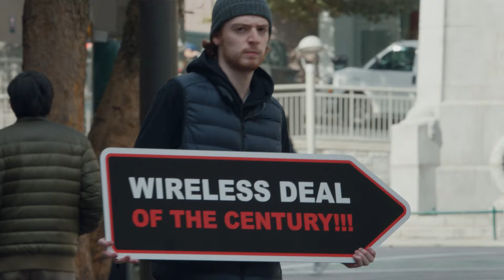2022 Holiday Sign Spinner YT LAX HOL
UScellular® Authorized Agent - Cell.Plus is offering one line for only $29.99 with unlimited data.  Terms apply. See store for details.